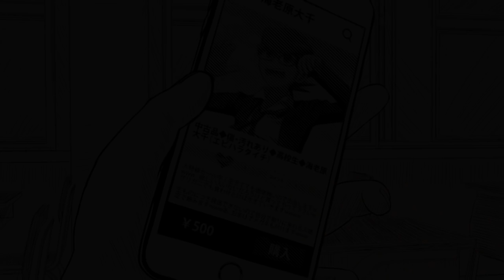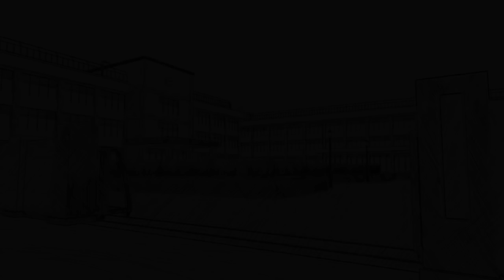【人身売買デスゲーム】主人公タイチの知られざる過去が明らかに #9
人狼ジャッジメントの動画を毎日19時に上げてます！
生放送も毎日やっています›‹